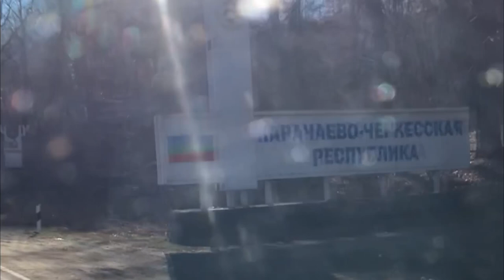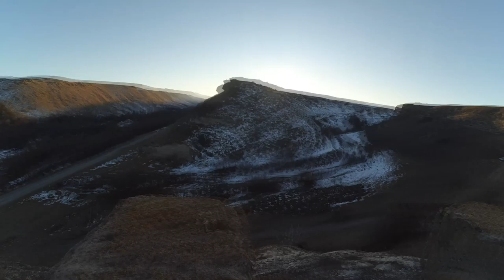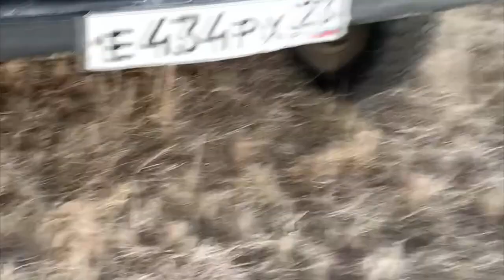Поездка в Приэльбрусье. Нашли крепость. Погоня за закатом.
наш хештэг